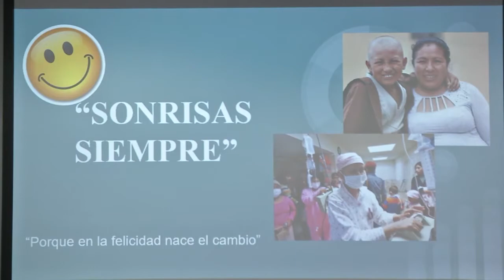USIL TV MENCIÓN INSPIRATÓN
DIVERSAS INICIATIVAS DE VOLUNTARIADO CON IMPACTO POSITIVO EN LA SOCIEDAD FUERON EXPUESTAS POR ALUMNOS Y COLABORADORES DE LA USIL EN LA “INSPIRATÓN”. ESTA JORNADA IMPULSADA POR LA VICEPRESIDENCIA DE RESPONSABILIDAD SOCIAL SE REALIZÓ EN EL MARCO DE LA SEGUNDA EDICIÓN DEL CONCURSO “ACCIONES QUE INSPIRAN”.